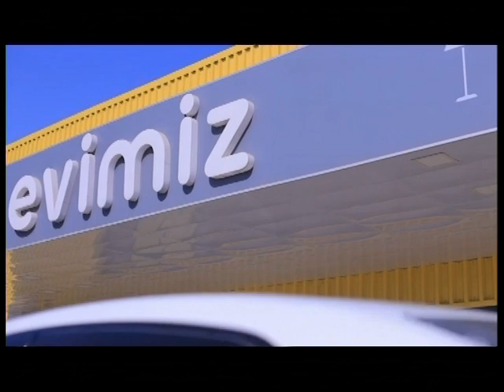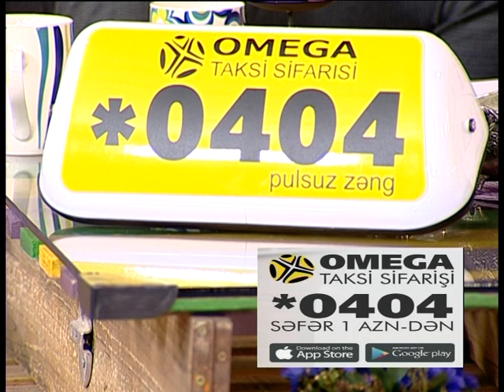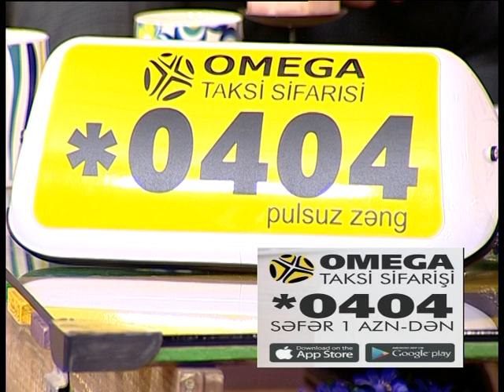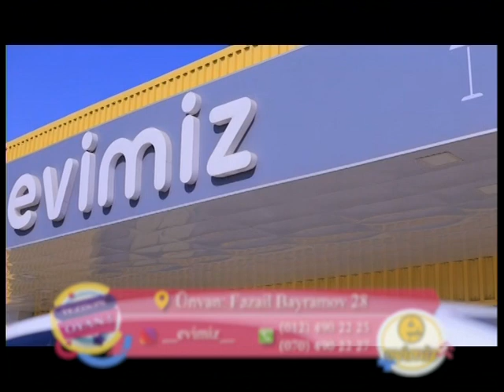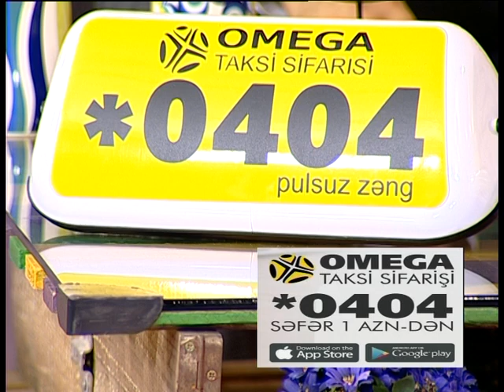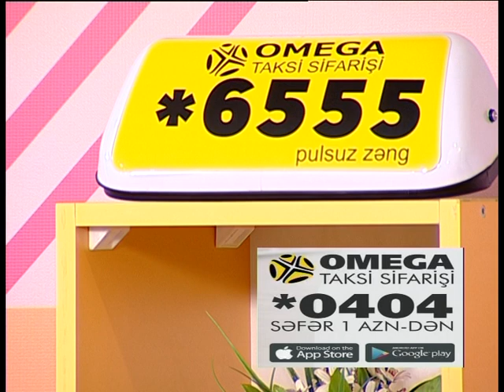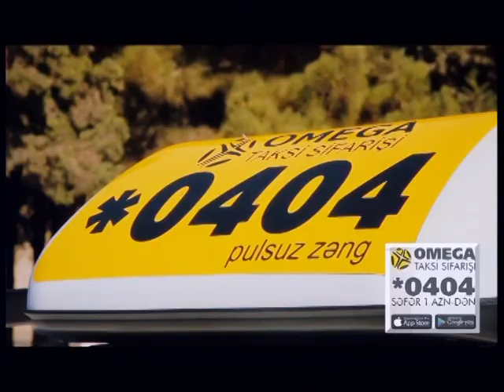Tezden oyan-26.09.2018-Safezone, Ilyas Danilov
Tezdən oyan Bizi sosial şəbəkədən izləyin – instagram – tezden_oyan_lidertvÇİNARƏ ƏLİYEVA, AZƏR BƏYin təqdimatında.